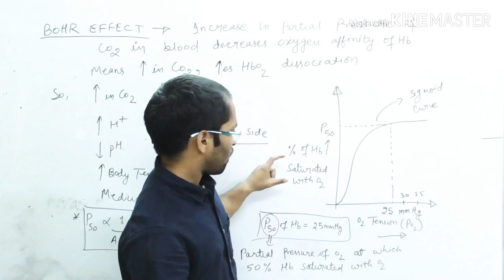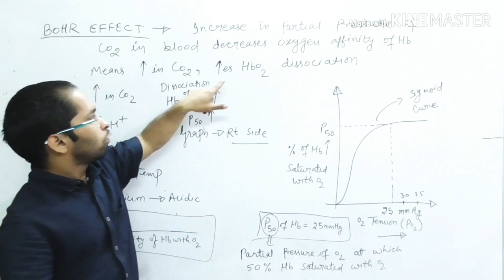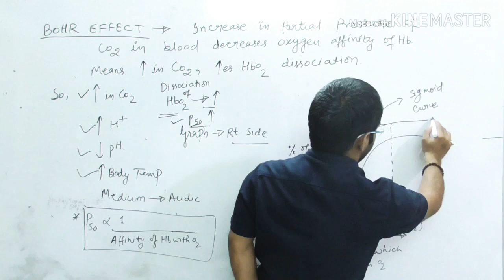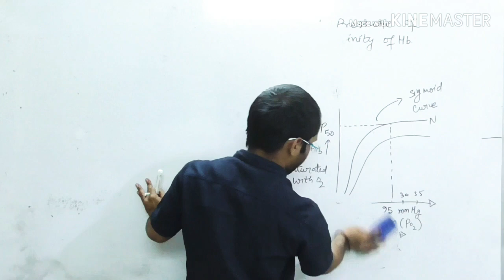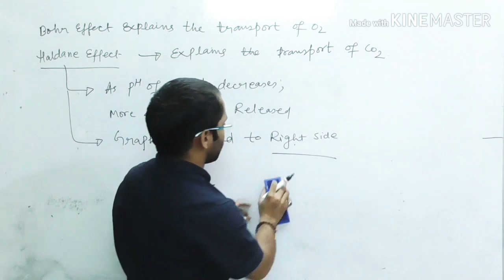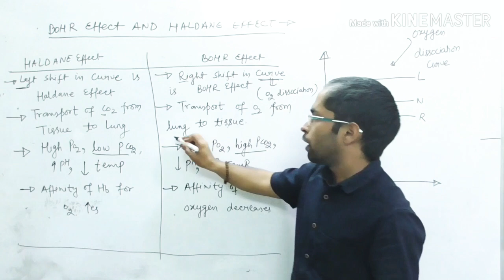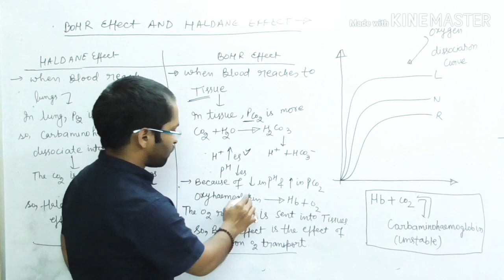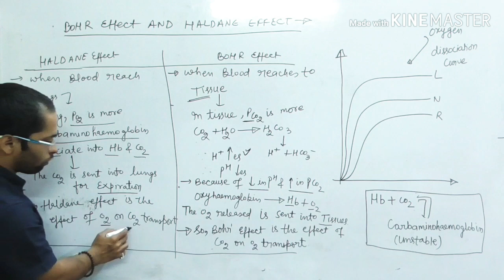BOHR EFFECT AND HALDANE EFFECT...BREATHING AND EXCHANGE OF GASES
BREATHING AND EXCHANGE OF GASES...BOHR EFFECT AND HALDANE EFFECT BY --ANUJ SIR( IMS BHU)